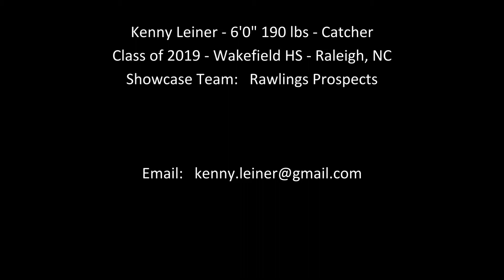Kenny Leiner -Baseball Recruiting Video - Catching - Rawlings Prospects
Kenny Leiner - 6'0" 190 lbs - Catcher
Class of 2019 - Wakefield HS - Raleigh, NC
Showcase Team:   Rawlings Prospects